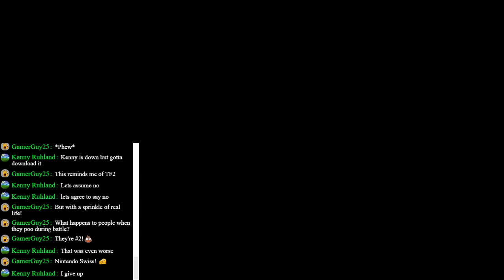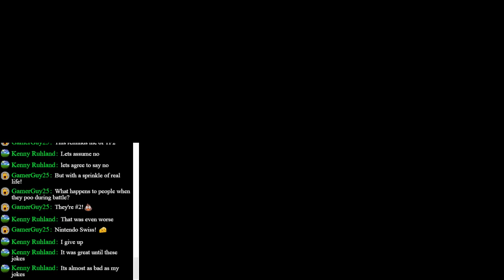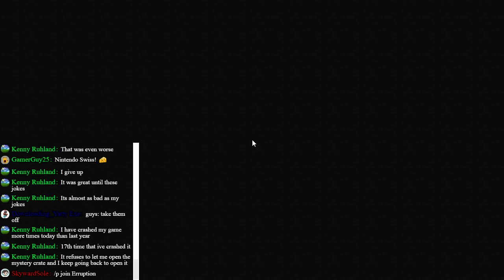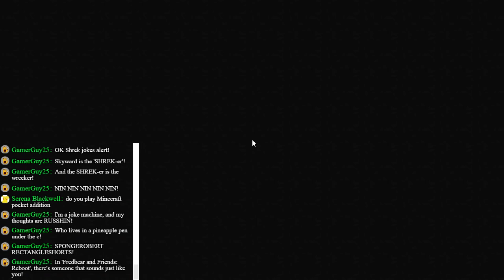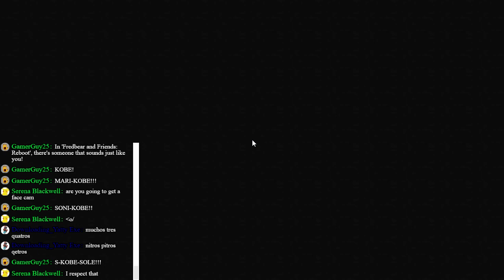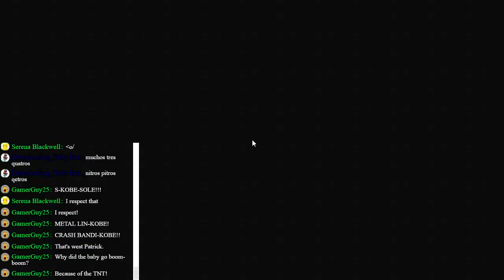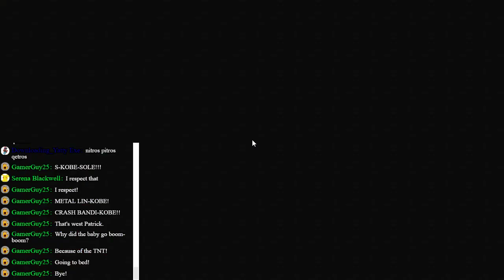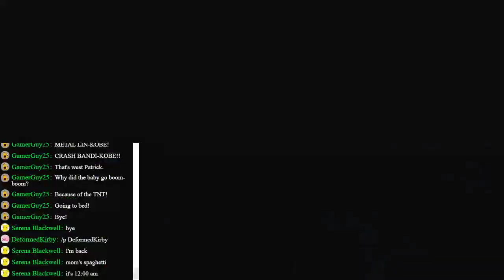SkywardSole Tshuva! (Stream!) Battle Royale!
Shalom! Enjoy ze stream!

Friends-